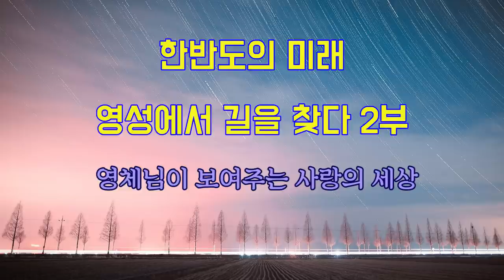한반도의 미래, 영성에서 길을 찾다 2부 (feat. 가야아가)